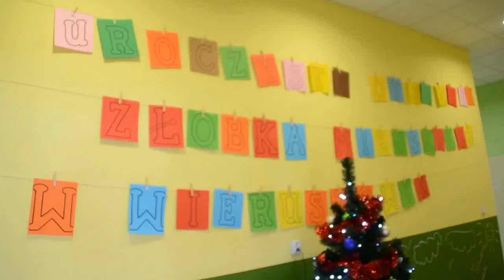Otwarcie żłobka miejskiego w Wieruszowie